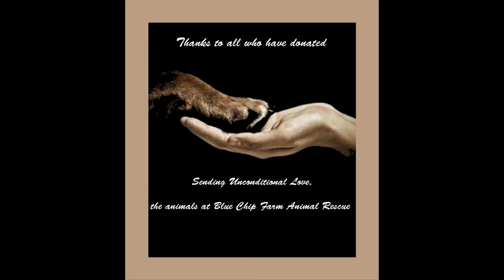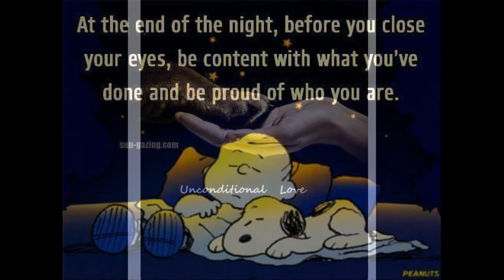Blue Chip Animal Rescue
Non Profit Animal Rescue in PA